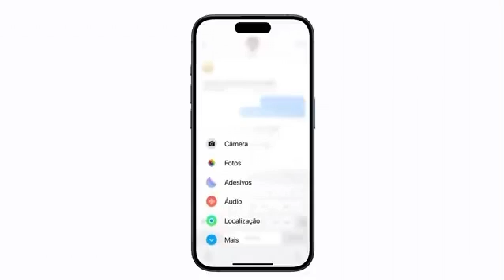Não cometa este erro ao enviar uma mensagem de audio.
Quer assistir o video completo, clique no link

🔅E-BOOK GRATIS
"IPHONE DE VITRINE FAKE".